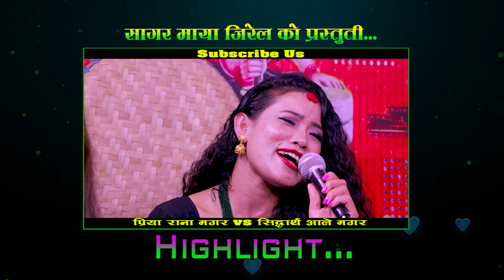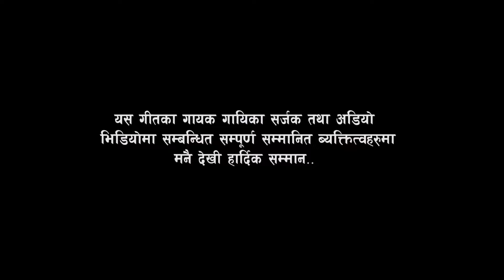Badal Bhitra Jun Chha By Sidarha Aale Magar /Priya Rana Magar | New Live Dohori..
Live Dohori Singer
★ Sidartha Aale Magar
★Priya Rana Magar
Camera
♬ Bhupendra Rana
♬  Rakesh Bohara

Studio
Audio/Video
Chameli Live Dohori Studio
New Baspark Kathmandu